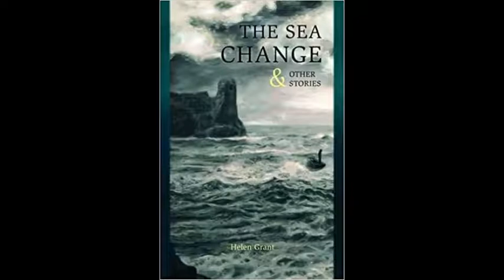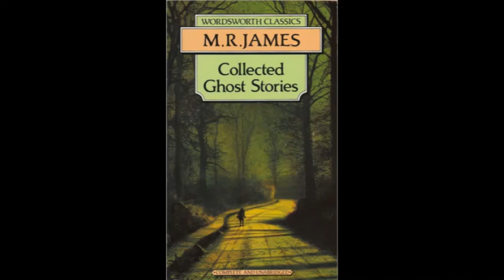'Self Catering' by Helen Grant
The book is available as a paperback from Dublin-based publisher Swan River Press

Hello listener! If you want to buy me a cup of tea or a Kit-Kat, there's a little heart-shaped thing on the video menu called a 'Super' which allows kind, generous people to donate to my channel. Not everyone can afford this, not everyone would want to donate, but I just thought I'd mention it. And thanks if you decide to help out!